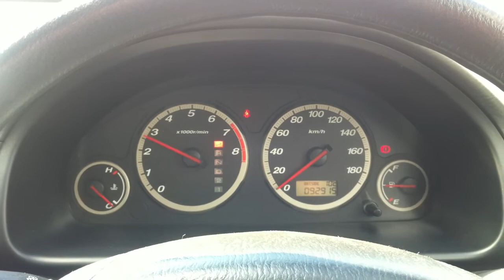2003 Honda CR-V 2.0 IG RD4 speedometer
2003 Honda CR-V 2.0 IG RD4 speedometer